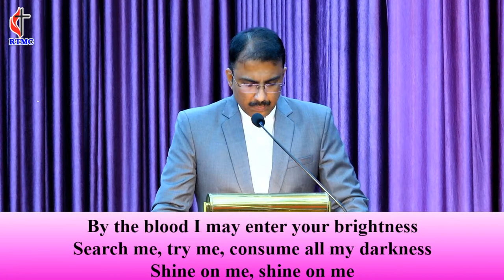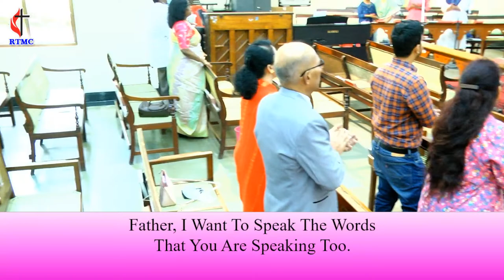19th June 2022 | SUNDAY SERVICE (FATHER'S DAY)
Speaker: Rev. Vivek Gundimi

You can send your contributions via Bank Transfer -
By online bank transfer – NEFT/RTGS
Account Name: Richmond Town Methodist Church
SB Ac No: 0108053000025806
Bank Name: South India Bank
Branch: Brigade Road, Bangalore- 560025
IFSC Code: SIBL0000108